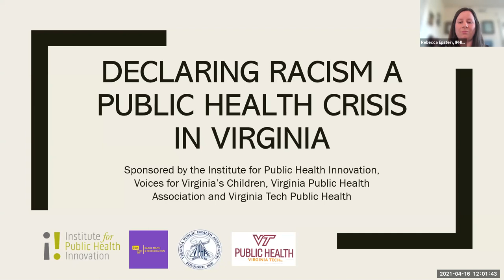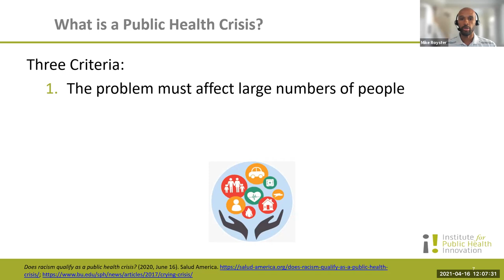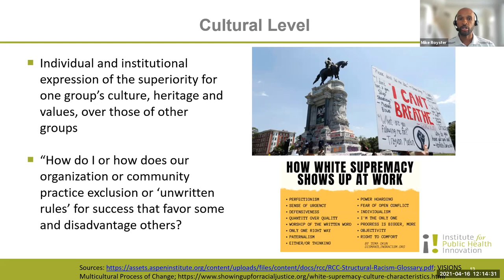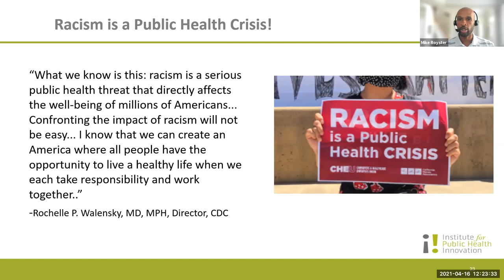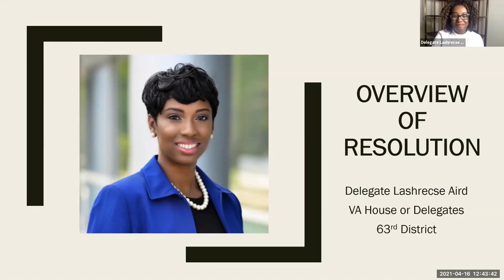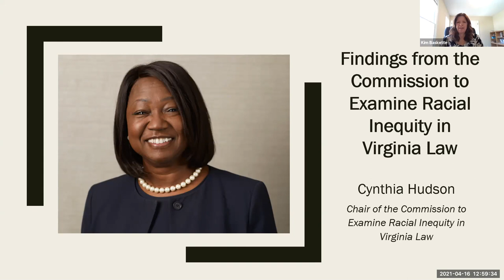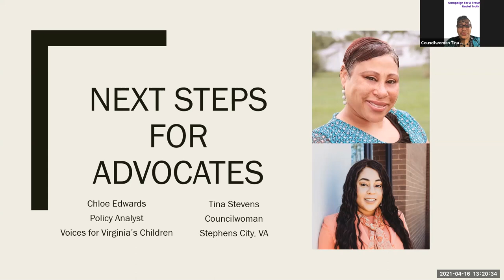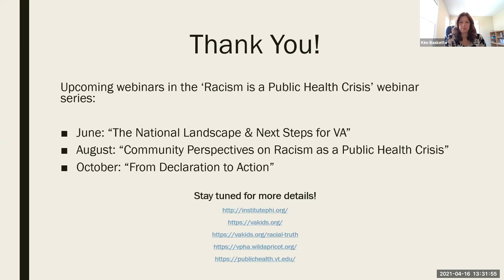Part 1: Declaring Racism a Public Health Crisis in Virginia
In February 2021, Virginia became the first southern state to declare racism a public health crisis. Virginia joins 181 cities and counties and 7 states across the country in declaring racism a public health crisis.

The Institute for Public Health Innovation is proud to partner with Voices for Virginia's Children, the Virginia Public Health Association, and Virginia Tech Public Health to present a webinar series that will explore the background, context, and future for this resolution.

This webinar initially aired on April 16th, 2021 and was the first of this series.